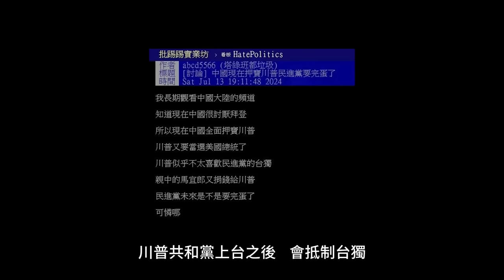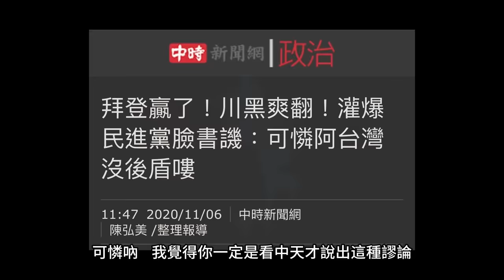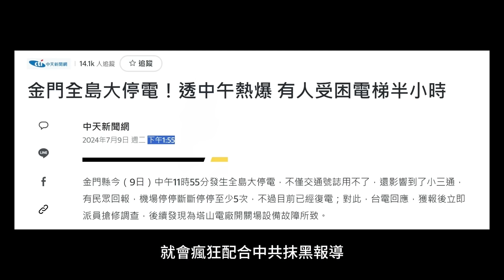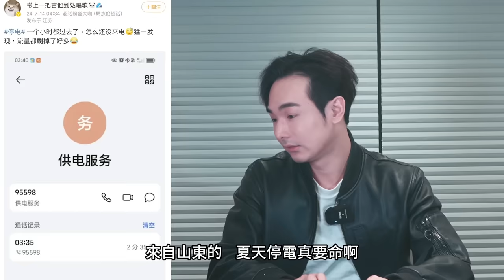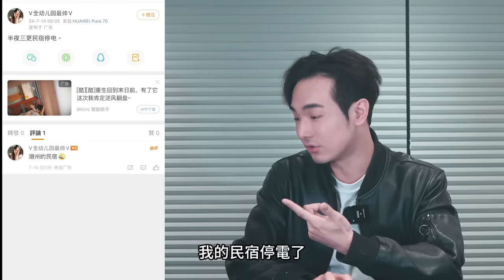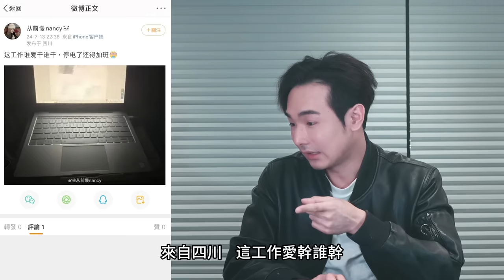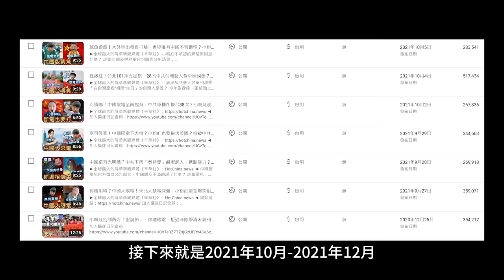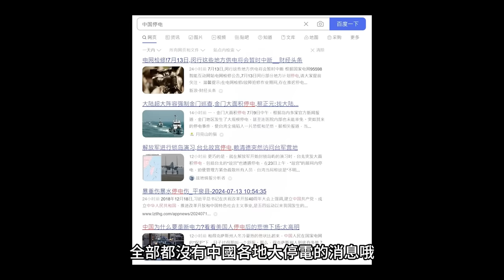中國各省輪番停電！小粉紅嗆：我家才斷電三天，台灣卻停9分鐘，果然是缺電之島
00:00-02:08 前情提要
02:08-04:51 打臉小粉紅與小草們
04:51-05:55 中國各省大停電
05:55-08:10 小粉紅停電求救貼文
08:10-09:30 痛罵台灣缺電更慘
09:30-11:00 小粉紅的一生簡介
11:00 台灣人與中國人的停電反映